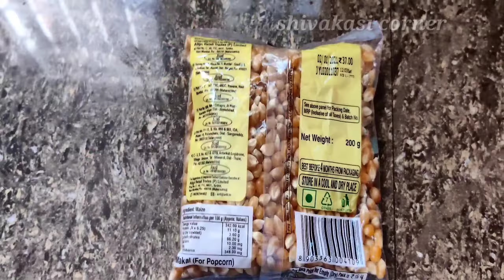popcornrecipe||home made popcorn||shivakasi corner